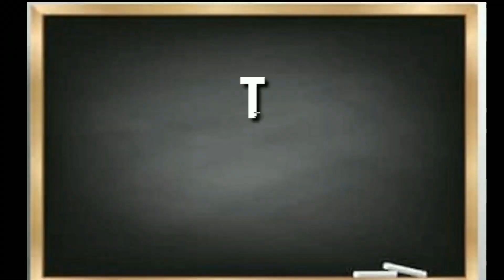Master-Kutty Story Tamil Video song/vijay/logesh